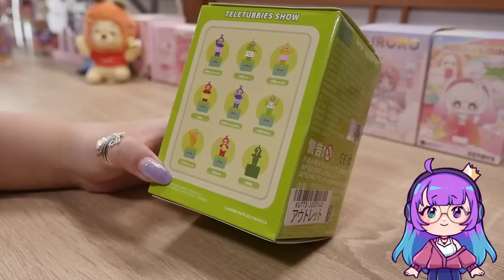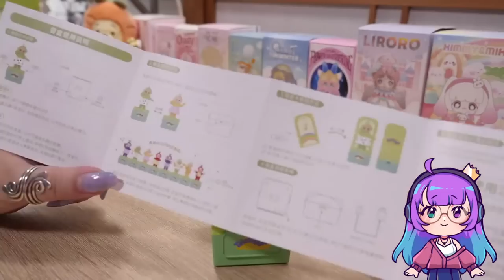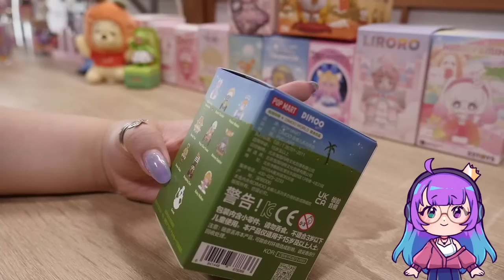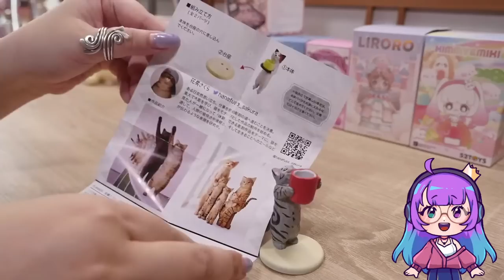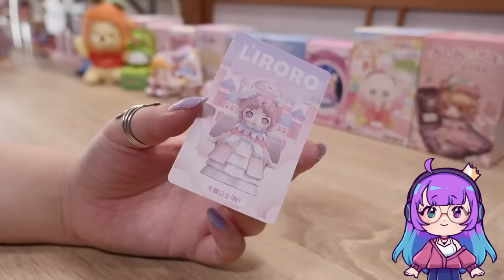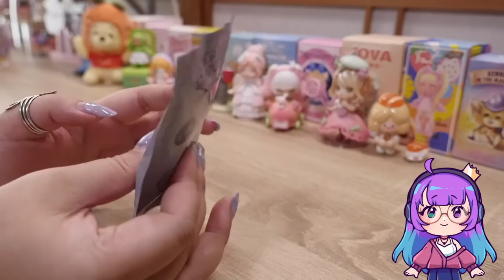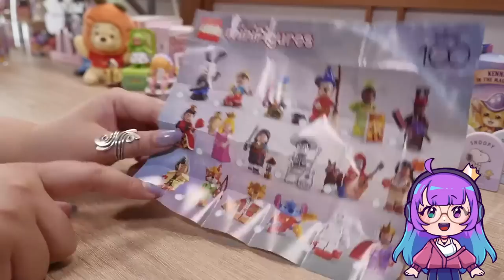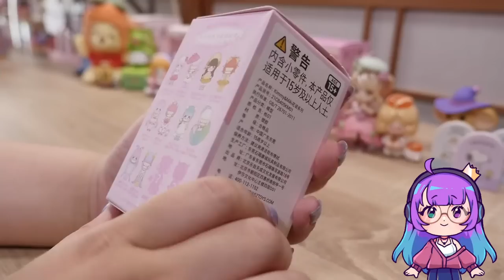BIRTHDAY BLIND BOX BONANZA LIVESTREAM